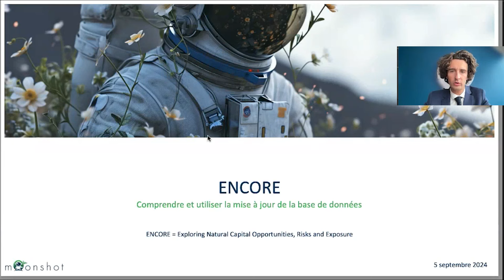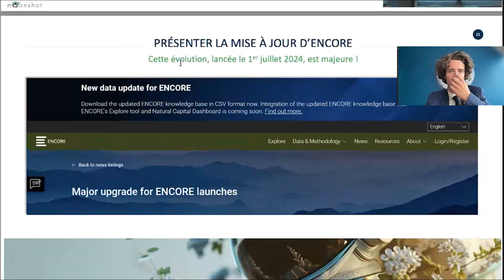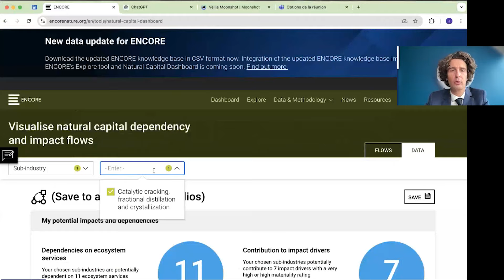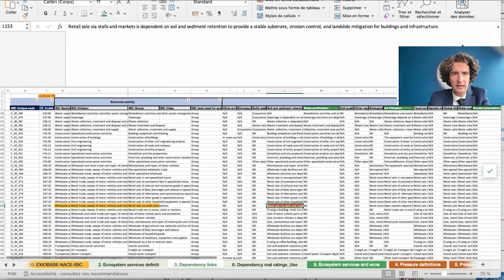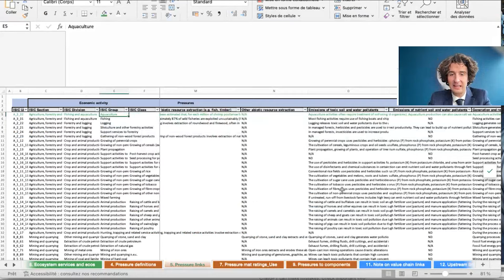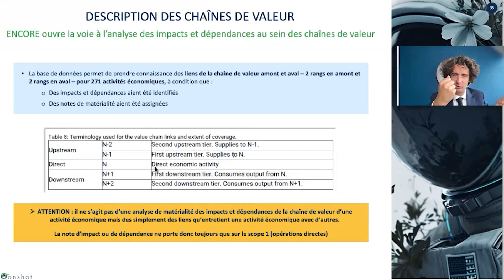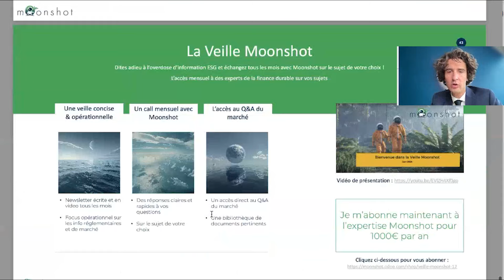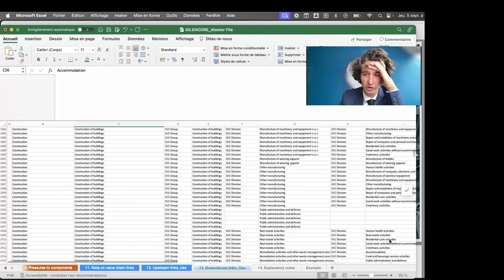Biodiversité : Comprendre et utiliser la base de données ENCORE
Webinaire Moonshot du 5 septembre 2024

🌈 Recevez une vidéo par semaine en vous inscrivant gratuitement à la newsletter de Moonshot

⭐️ Visitez notre site internet : Moonshot.run

Dans la vidéo de cette semaine nous vous présentons la base de données ENCORE.

Pour ceux qui ne connaissent pas, la base de données ENCORE est LA référence en matière de biodiversité et elle est gratuite.

Nous vous présentons :
- Les 10 fichiers excel que l’on peut télécharger via le site internet
- Les nouveautés de la nouvelle version
- Le fonctionnement de la base de données
- Comment vous pouvez l’utiliser pour vos portefeuille